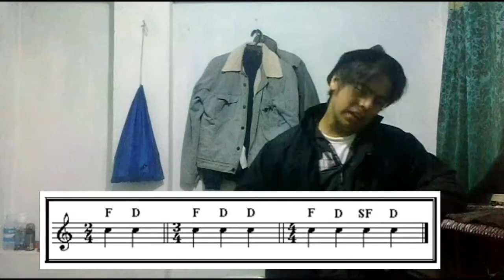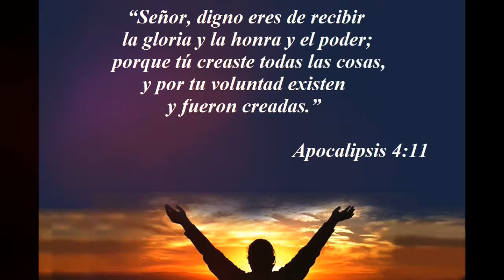Nivel 2 Clase 3 - Tiempos Fuertes Y Tiempos Débiles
Nivel II: Estructuras Para Ordenar La Música

Clase 3 Del Nivel 2 - Tiempos Fuertes Y Tiempos Débiles

Espero que allan aprendido mucho con esto, les deseo bendiciones infinitas y espero que les vaya super jejeje